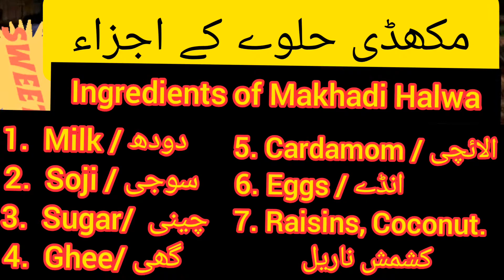Makhandi Halwa Recipe By SS JAT | Wow to Make Halwa | Makhandi Halwa banane ka tarika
Makhadi Halwa

مکھڈی حلوے کے اجزاء
Makhandi Halwa Ingredients
1.  Milk / دودھ
2.  Soji / سوجی
3.  Sugar/  چینی
4.  Ghee/ گھی
5. Cardamom / الائچی
6. Eggs / انڈے
7. Raisins, Coconut.
کشمش ناریل